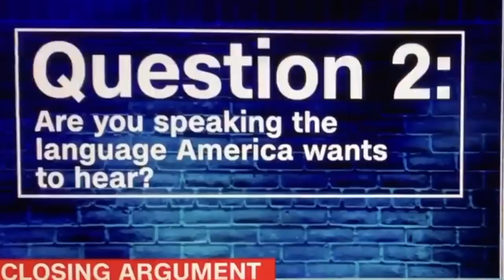How Corporate Media SHOULD Cover Healthcare vs. How They Shouldn't